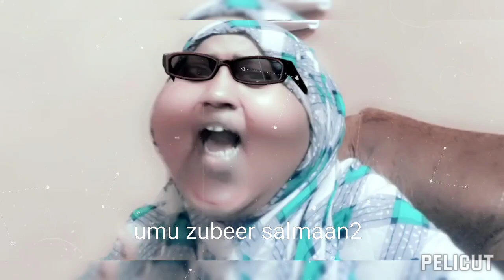Eddo arxanlaay part 7